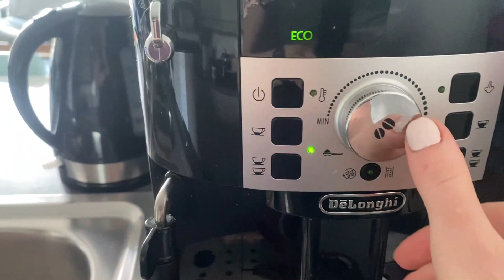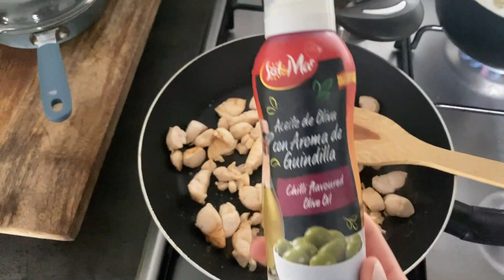VLOG | Ce mănânc într-o zi cu deficit caloric